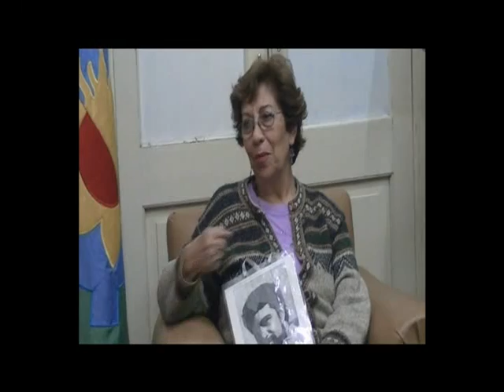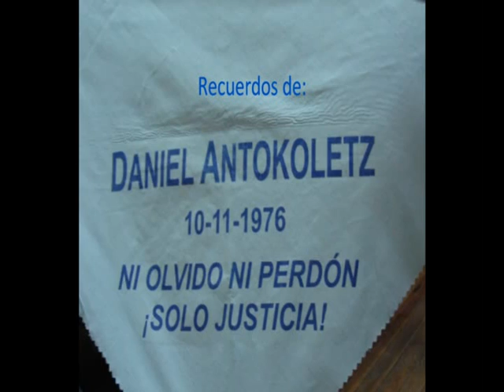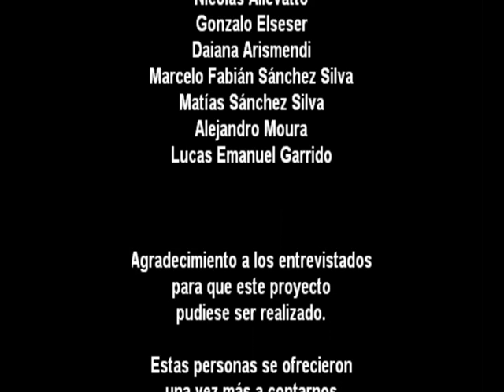Los Desaparecidos del Nacional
Trabajo de los alumnos del ex Colegio Nacional de San Nicolás, provincia de Buenos Aires, República Argentina en el marco del plan Jóvenes y Memoria. 2012.